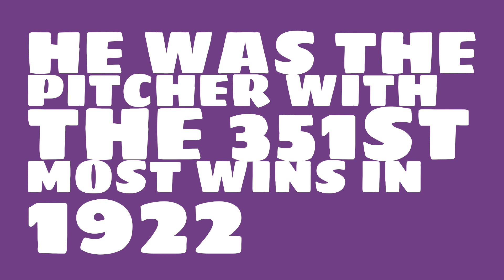How many games did Eppa Rixey win in 1922?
Watch this video to learn all about Eppa Rixey's single season pitching wins in 1922